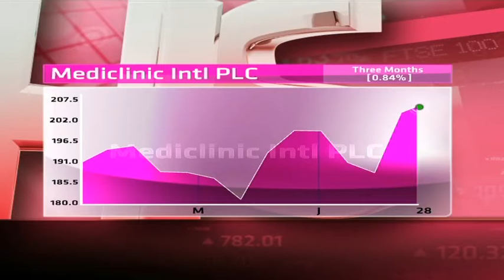Mediclinic International - Hot or Not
Mediclinic International is South Africa's biggest private hospital group by value, and is controlled by Remgro. They have assets in Switzerland, the UAE, the UK and South Africa. They recently listed on the LSE by way of a reverse takeover of Al Noor Hospital Group. It has a market cap of R 151.8 billion a PE of 39.65 and a dividend yield of 0.55 per cent. Guest Gary Booysen from Rand Swiss and resident expert Byron Lotter from Vestact decide whether Mediclinic International is hot or not.